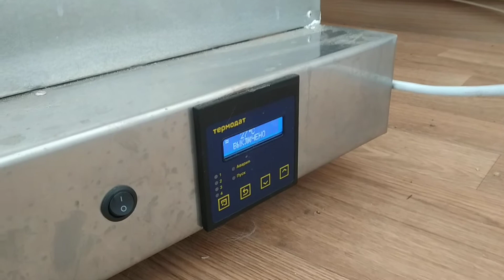Керамика. Вскрытие печки. новый обжиг, смотри что получилось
Очередное открытие муфельной печи,  до какой температуры нужно остудить печку.
Сколько стынет муфельная печь.

Бисквитная и глазурованная керамика. работы учеников.

Удивляйся красоте керамики ручной работы вместе со мной. Понравилось это видео?